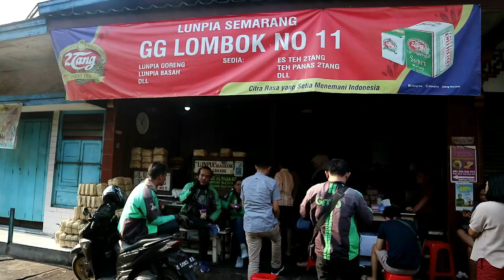KULINER SEMARANG PALING LUARISS || Lumpia gang lombok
Lunpia gang lombok kuliner semarang paling lariss